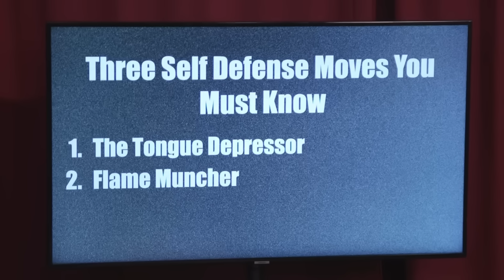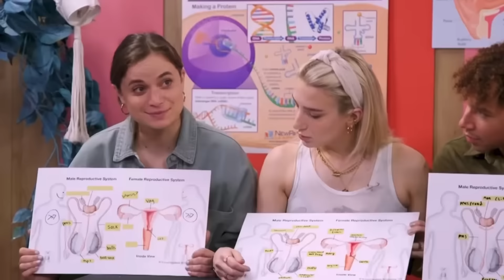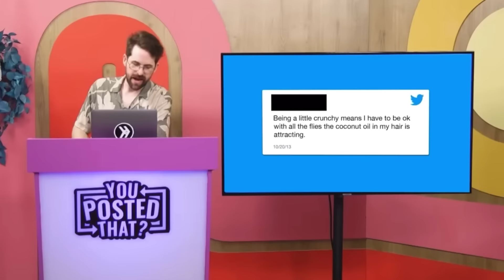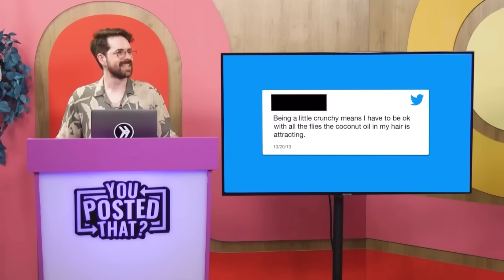smosh being my favorite thing in the world for 20 minutes straight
this is my first video ever! as we reach the end of 2023, i've been reminiscing on how much fun it's been to watch smosh this year. i'm so grateful for all the laughs they've given me and all the wholesome best friend content we've been blessed with.

(oh also if you need a video name, drop the timestamp and i'll let you know!)